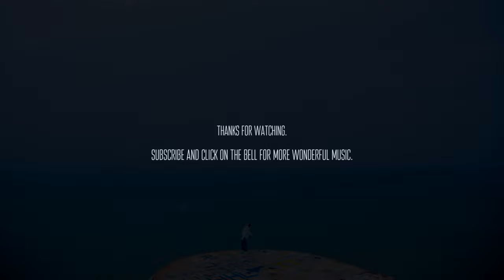ChristophUL - Tempera on Canvas [ambient relaxing drone]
🙌 Tempera on Canvas.